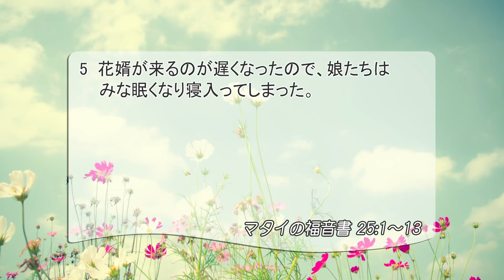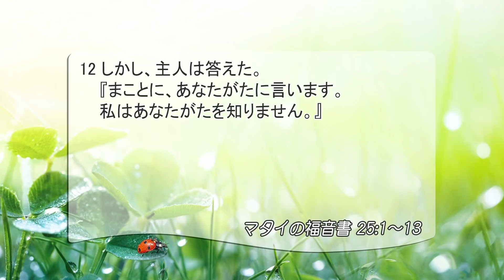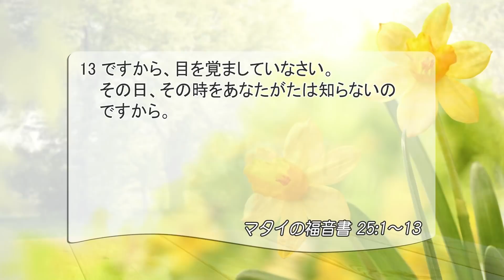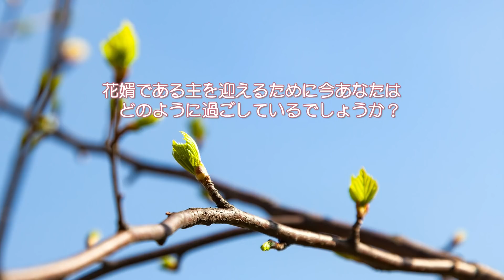[リビングライフ]花嫁である主を迎える賢い備え(マタイの福音書 25:1-13)｜松井牧子牧師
⛪インマヌエル綜合伝道団｜松井牧子牧師